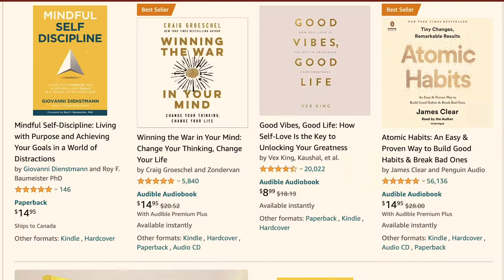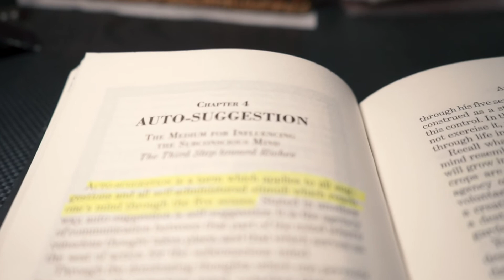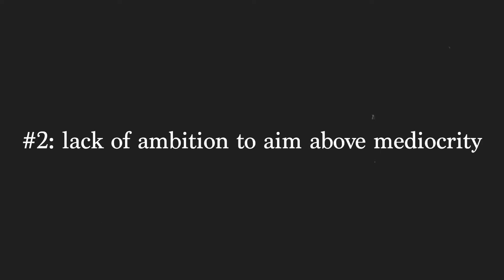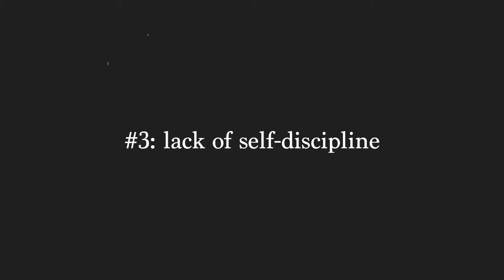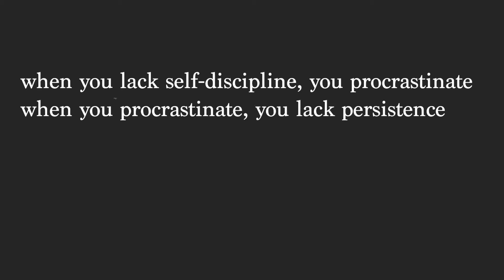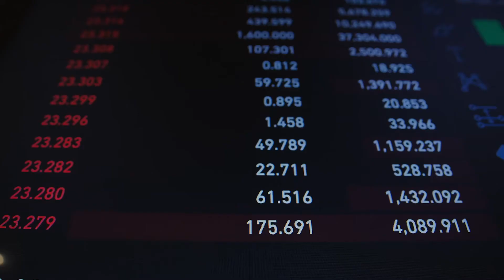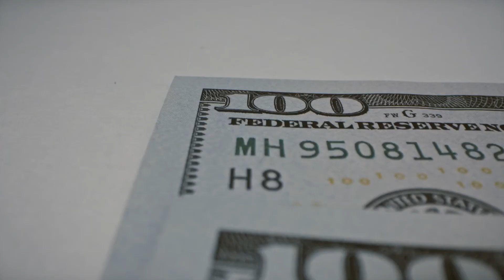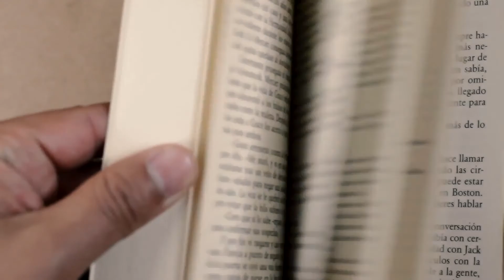10 Major Causes of Failure from Napoleon Hill's Think and Grow Rich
As you may be able to tell by this channel name, Think and Grow Rich is one of my favorite books of all time. Napoleon Hill's wisdom and insights from the 1937 book are timeless and in many ways more relevant today than ever. In this video, I go over 10 of the 30 MAJOR causes of failure Hill lists in Chapter 7. Whether you're young and just getting into self-improvement or older and want to improve your relationships or business, everyone can learn something from this book.